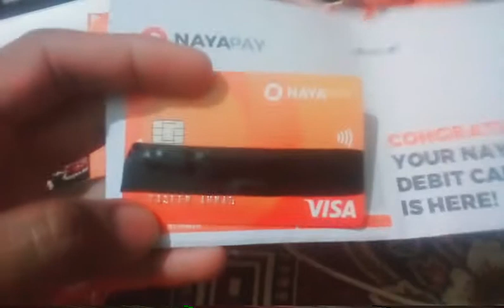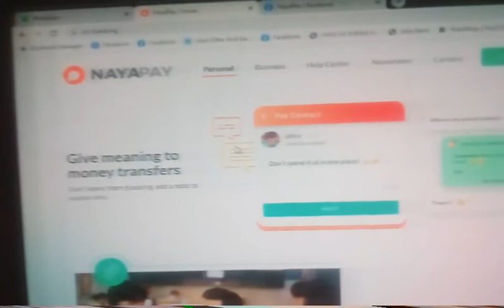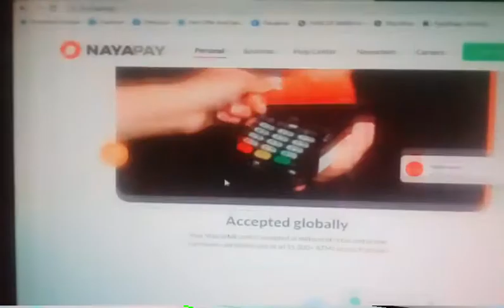Received My NayaPay Free Visa Debit Card & Free Virtural Card 2022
ALHAMDULILLAH Today I Received my NayaPay Free Visa Debit Cart & Free Virtural Card

NayaPay is the ultimate wallet for all your everyday payments. You can send money to friends and family on NayaPay for free always. Get a free Visa debit card instantly and use it for online, in-store, and international payments.

NayaPay (Private) Limited is authorised and regulated by the State Bank of Pakistan as an Electronic Money Institution.

One wallet for your everyday payments. Send money to people on NayaPay for free. Get a free Visa debit card for online, in-store and international payments